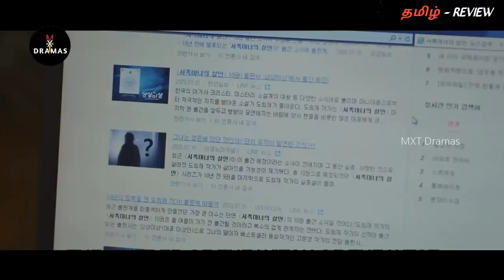SWEET BUT PSYCHO~💘 "தன் காதலியிடம் மாட்டி தவிக்கும் ஹீரோ..!"| EP : 16|MXT Reviews|Mr Xplainer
Drama: It’s Okay to Not Be Okay (English title) / Psycho But It's Okay (literal title)
Revised romanization: Saikojiman Gwaenchanha
Hangul: 사이코지만 괜찮아
Director: Park Shin-Woo
Writer: Jo Yong
Network: tvN
Episodes: 16
Release Date: June 20 - August 9, 2020
Runtime: Sat. & Sun. 21:00
Language: Korean

Thanking you!!